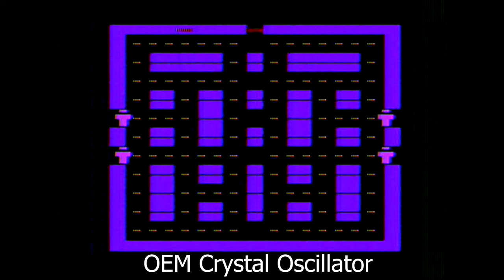Console5 Atari 2600 Crystal Oscillator Test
Comparing a new 3.579545MHz Crystal Oscillator to the Atari OEM 3.579576 MHz.